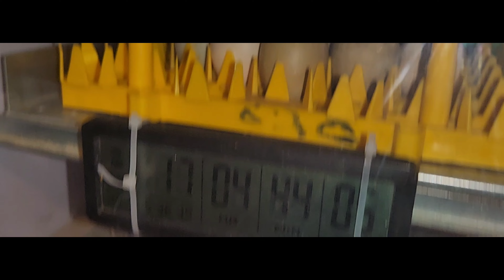SECRET TO Successful Hatching Rooms for Quail Chickens Ducks Turkeys Guineas !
to Haven’s Homestead, a flourishing 7-acre farm nestled in scenic Weir, Mississippi! Our haven takes its name from Haven Greyson Smith, a resilient one-year-old preemie born at less than a pound. Despite facing steep odds, Haven has conquered every challenge life has thrown his way, inspiring us daily.

Here, our vibrant chickens roam freely, thriving on a non-GMO, pasture-based diet. From delectable bugs to our homemade and homegrown fodder, these feathered friends enjoy a balanced feast, ensuring their optimal well-being.

Our diverse flock features an array of captivating breeds, including Easter Eggers, Olive Eggers, Mississippi Mudders (Freedom Rangers), White Leghorns, Brown Leghorns, and Silkies. Notably, we proudly house Mississippi Maroon Marans (Black Copper Marans) descended from Bev Davis's renowned and prize-winning lineage.
to Haven's Homestead, nestled in the picturesque town of Weir, Mississippi. Our charming haven is lovingly curated and managed by the one and only Uncle Ra Ra, a passionate steward of this idyllic retreat.

At Haven's Homestead, we invite you to escape the hustle and bustle of everyday life and immerse yourself in a world of rustic tranquility surrounded by amazing chickens, ducks, turkeys, guineas, quail and American Bullies.

Surrounded by nature's beauty, our homestead offers a serene getaway where time seems to slow down.
Uncle Ra Ra's warm hospitality and genuine love for this land and animals shine through every aspect of Haven's Homestead.

Explore the lush landscapes, strolls with our chickens in the verdant gardens, or simply unwind on the porch and soak in the breathtaking pond views.

Haven's Homestead is more than just a place to experience; it's a destination where cherished memories are born and homesteading is taught.

Join us at Haven's Homestead and let Uncle Ra Ra's passion and hospitality envelop you in a haven of true Southern charm. charming haven is lovingly curated and managed by the one and only Uncle Ra Ra, a passionate steward of this idyllic retreat.For over 20 years, I've dedicated myself to nurturing healthy, friendly American Bullies through thoughtful breeding. Focusing on their well-being and consistency, I've carefully honed my vision of the ultimate American Bully – the remarkable Aliendawgs Bloodline. These dogs have captivated me with their gentle disposition towards both people and animals, making them ideal companions that thrive on attention in any setting.

My Bullies coexist harmoniously with various animals, including chickens and roosters, without any issues. My journey began at the age of 13, raising American Pit Bull Terriers, and my passion for breeding and creation only grew. I've turned my dreams into reality, without a single dissatisfied customer over two decades – a testament to my commitment and expertise.

These extraordinary dogs embody the spirit of America, a testament to homegrown excellence. Imagine a prominent figure, like a renowned celebrity or athlete, choosing an American Bully as their trusted companion. Let's celebrate the greatness of our nation! Follow my inspiring journey on Facebook under the name Robbie Smith. they are my everything, I post new videos daily, we have 4 channels with different types of content, please like and subscribe means a lot if there's something that you like leave me a comment. If there's something that you disliked will hit that dislike and let me know how I can improve here's a list of all our breeds.All the breeds we will have so far list: * = rare ** = extra rare

Arucanas **
Ayam Cemani **
Bielifelders
Buff Orphintons
Cochin Bantams
Croad Langshans **
Cuckoo Marans
Erminette Ameruacana **
Indigo Giagante **
Polish
Seramas **
Silver Ameruacanas **
Silver Laced Wyandottes * (exhibition/ award winning)
Silverudd Blues **
Silkies
Welsummers * (extra speckled)
Wheaton Ameruacanas
Wheaton Marans

Specially Blends for colors:
Heavy Bloom **
Azure Eggers **
Moss Eggers **
Sage Eggers **
Sea-foam Eggers *
Mosaics **homestead